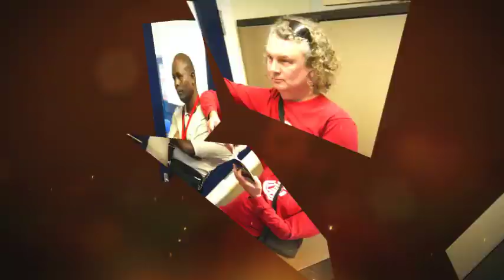Headlands School Perform at Musicport 2011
Headlands students worked with the band 'Asere' in an intensive three-day workshop which led up to performing on the main stage at Musicport 2011. During the workshop, Afrika, Finn, Theone, Jasdeep, Will, Vahan and Natalie from 12lve visited the school to talk to the students about their own musical journeys and how they had overcome their own personal obstacles.